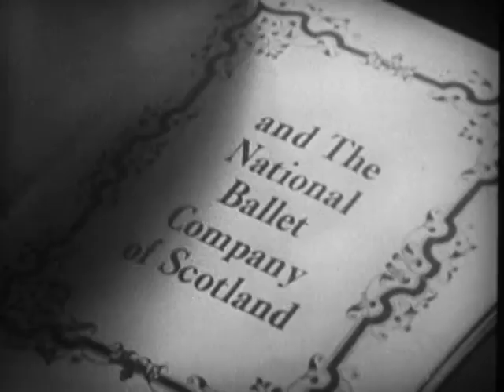Pre-Monty Python: Ballet Superfans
Some Scottish ballet superfans display their national pride during a performance of Swan Lake.
(From the show 'At Last the 1948 Show')